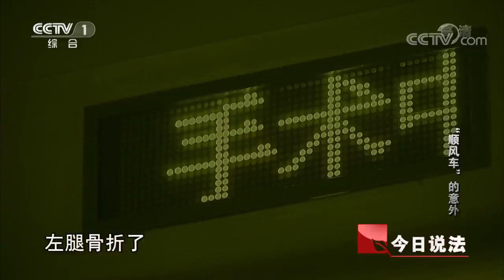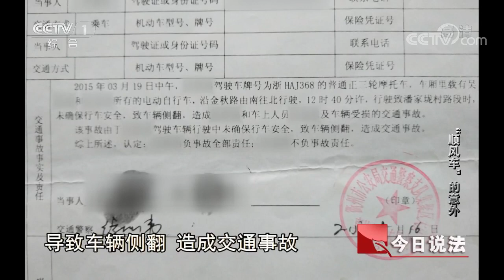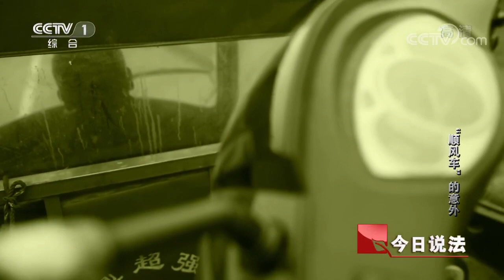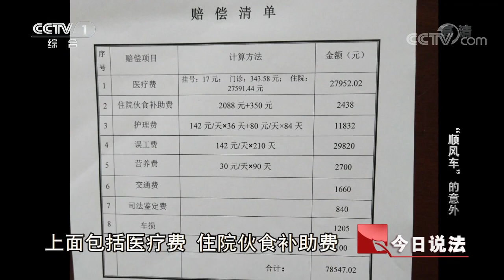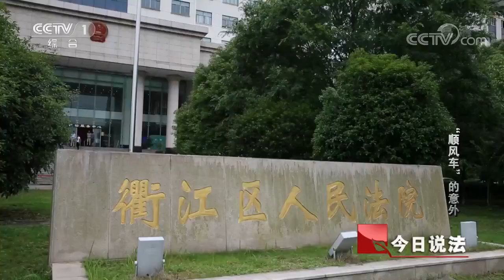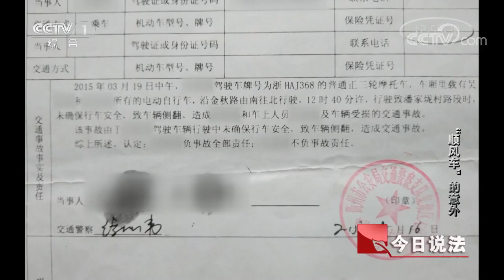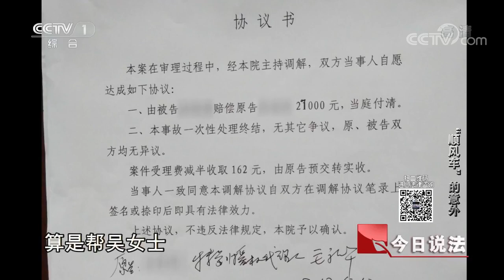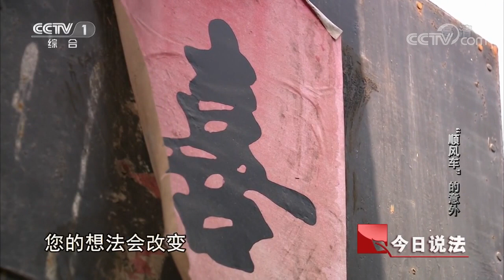“顺风车”的意外【今日说法 20170928】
本期节目主要内容： 2015年3月19日早上，洪老汉像往常一样开着他的红色三轮车，载着自家收的毛笋，到农贸市场去摆摊。在洪老汉的旁边，是吴女士的水果摊位。由于市场里的摊位都是随机的，所以他们并不认识，那天是第一次见面。没人买东西的时候，两个人就随便闲聊了几句，发现还有共同认识的人。卖了一会货，吴女士说自己的电瓶车没电了。因为闲聊中发现两个人是邻村，所以吴女士提出，希望中午收摊的时候，能搭一下洪老汉的车。然而接下来却发生了让人想不到的事情。